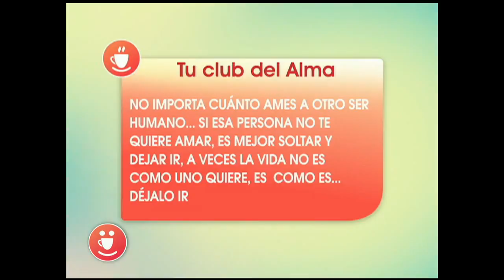Tu club del alma: "soltar y dejar ir"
Escuche estos emotivos consejos que lo motivarán a estar mejor.